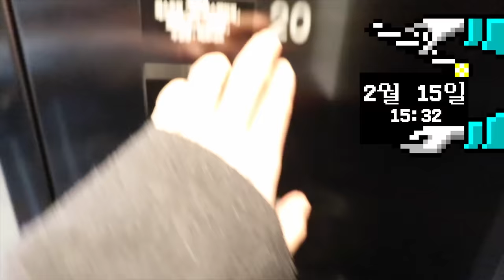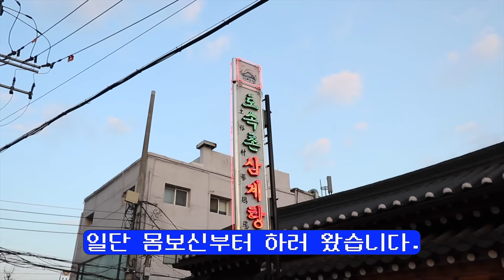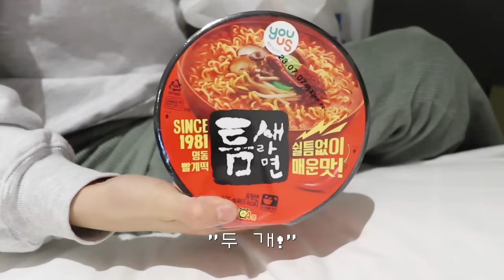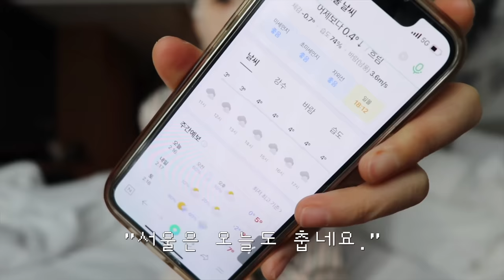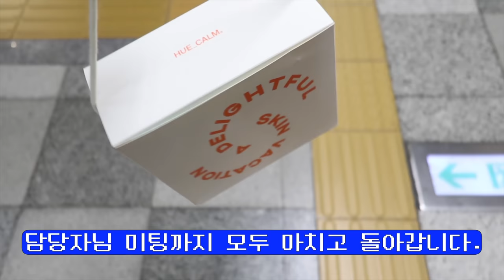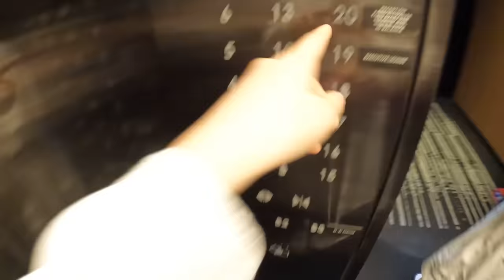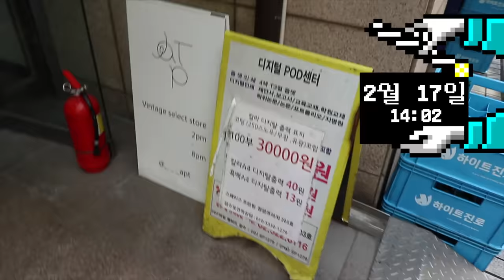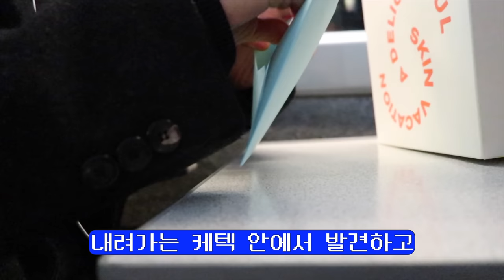[서울행] 2박 3일 서울 여행 브이로그🫧노보텔 동대문에서 또캉스하고 서촌&을지로 투어🛼🛼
⋆｡ ﾟ ☁︎｡ ⋆｡ ﾟ ☾ ﾟ ｡ ⋆｡ ﾟ ☁︎｡ ⋆｡ ﾟ ☾ ﾟ ｡ ⋆｡ ﾟ ☁︎｡ ⋆｡ ﾟ

안녕하세요. 이번 영상은 또 서울 여행 브이로그입니다. 여행 겸 서울에서 볼일도 많이 보고 돌아왔는데요. 이번 영상은 유독 카메라 조작하는, 따닥거리는 소리가 많이 들리네요🥲🥲🥲 다음부터는 주의해서 촬영해보겠습니다!⚡️그럼 다음 영상으로 만나요🫶🏻